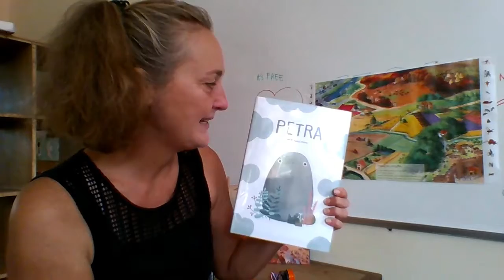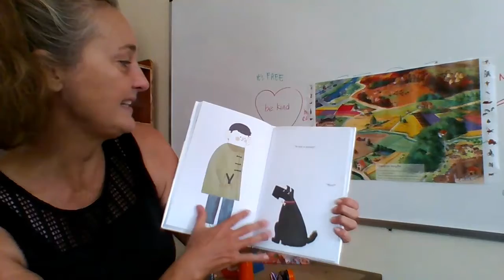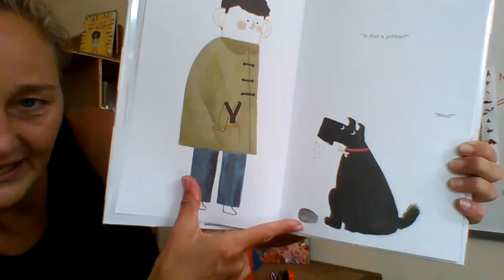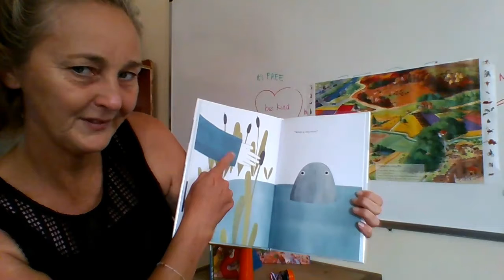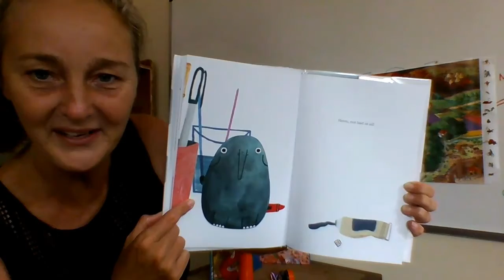Petra by Marianna Coppo